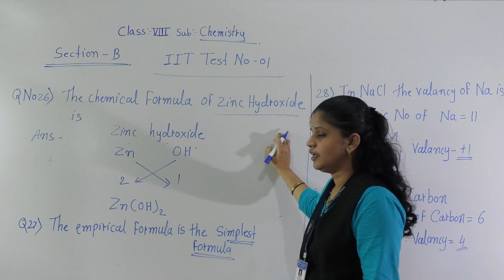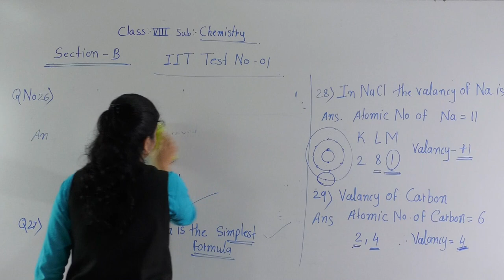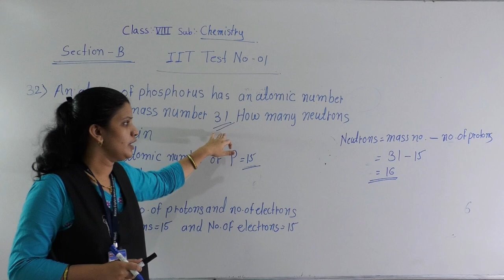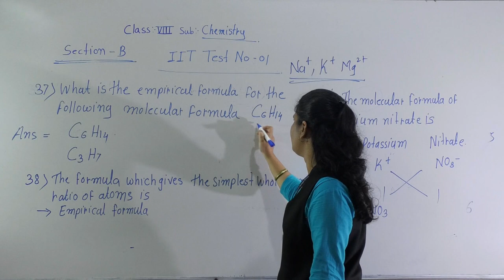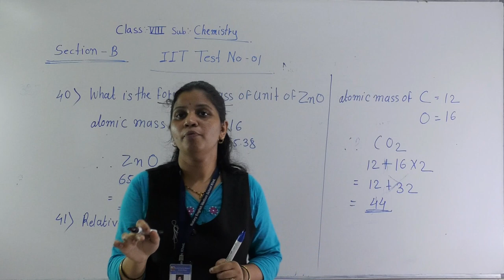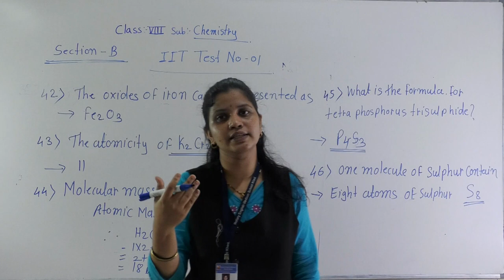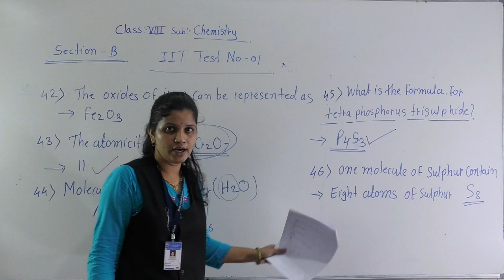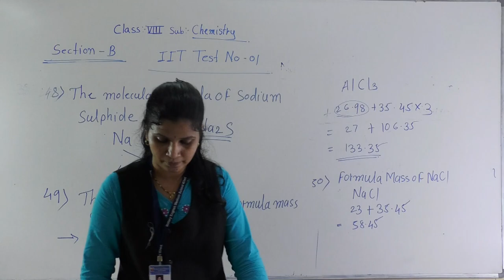CLASS VIII IIT PAPER DISCUSSION